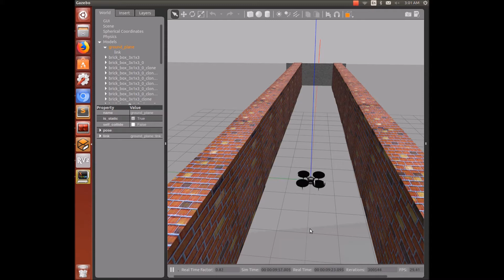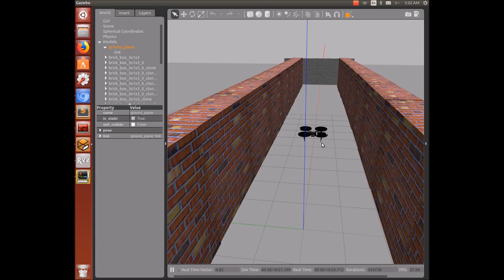Plane Following using a Proportional-Derivative Controller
The planes are detected using the PCL library and are used to estimate the distance and yaw offset from the center. These estimates filtered using an exponential moving average filter. The filtered estimates are then used as state-feedback for the PD controller.